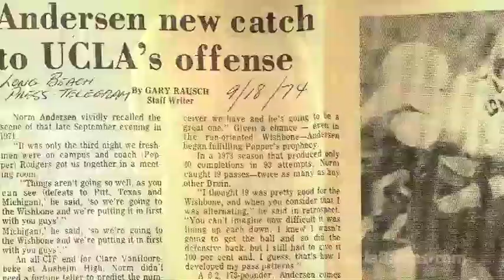Norm Andersen Returns to Rose Bowl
Former UCLA WR comes back to the Rose Bowl as honorary captain as the Bruins play Washington State.